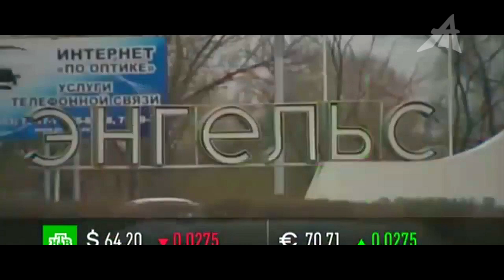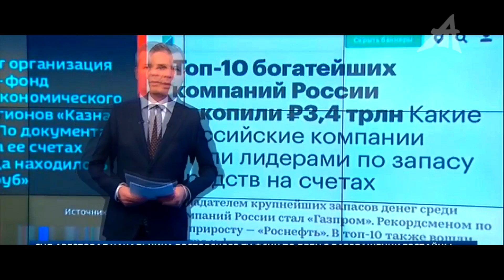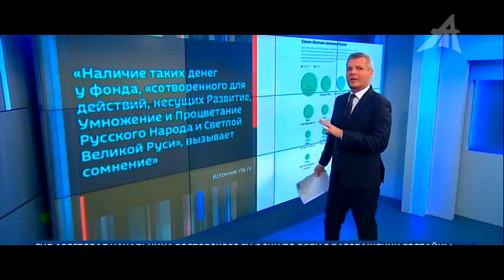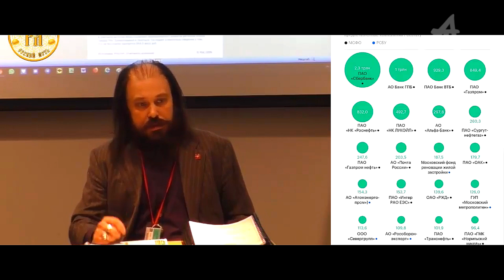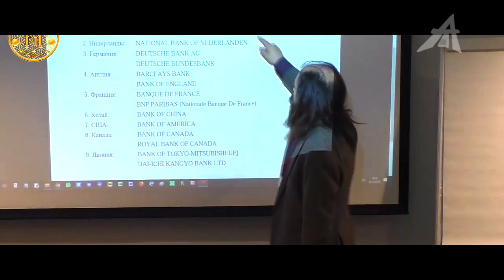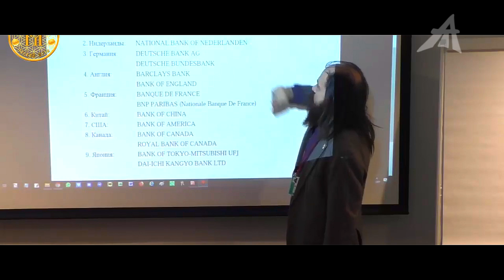Хазарская возня у здания ФСБ спровоцировала посадки членов не того НОДа